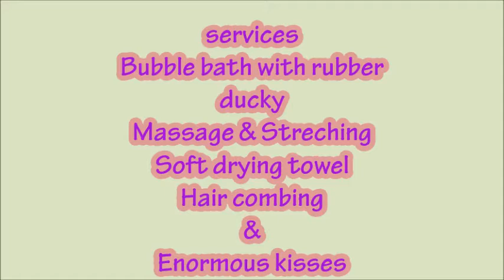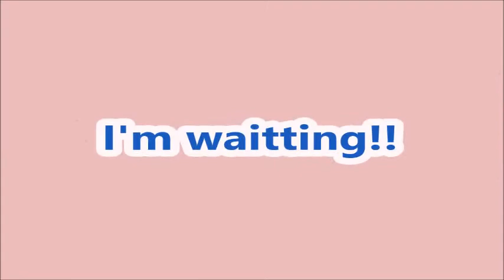Our Puppies at the Spa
First Bath for our puppies